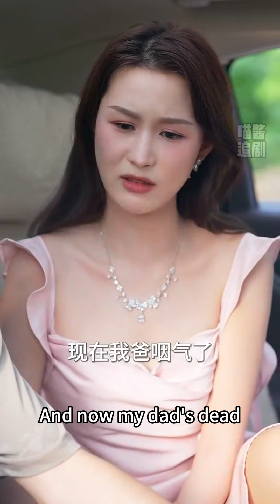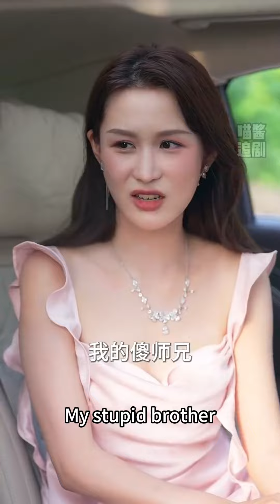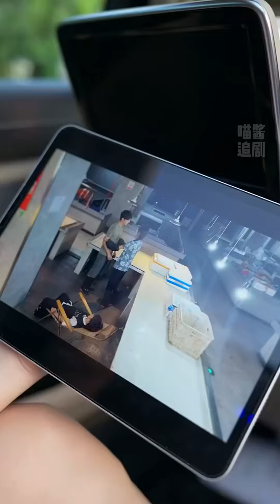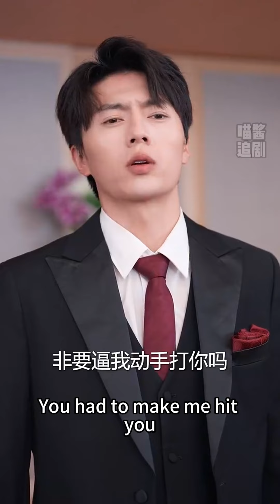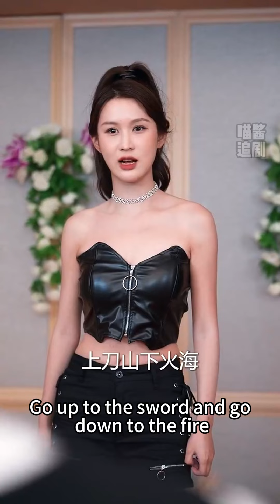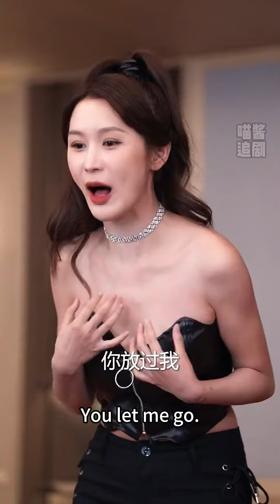[MULTI SUB] 富豪師妹為和師兄在一起竟派第一殺手刺殺男人妻子！卻不想萌寶一出手第一高手直接斃命！為了妻兒安全男人不得不委身師妹，不想關鍵時刻還要靠兒子出場！短劇